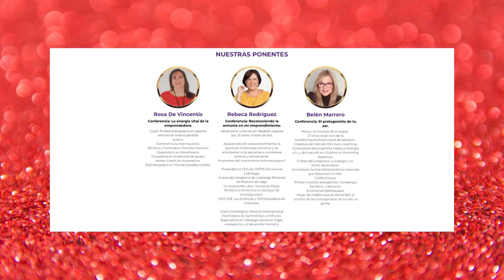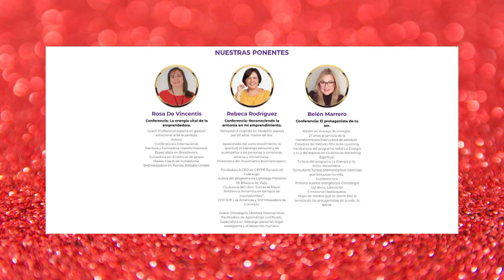CARD B GOLPEÓ A UN FANÁTICO CON EL MICRÓFONO | Chic y Mucho Más | EVTV | 07/13/2022 2/6